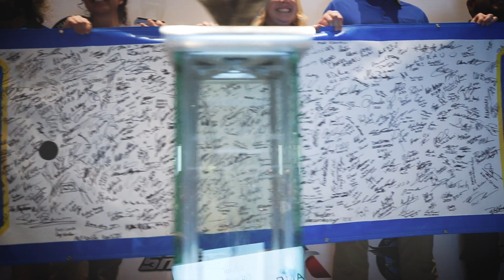Aerospace Maintenance Council's Competition | Proud Sponsors of 2024